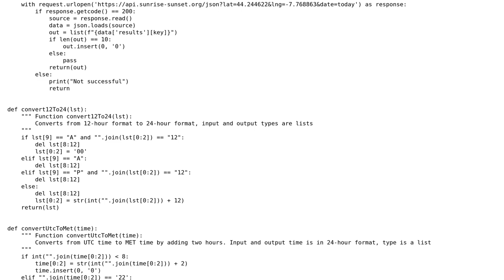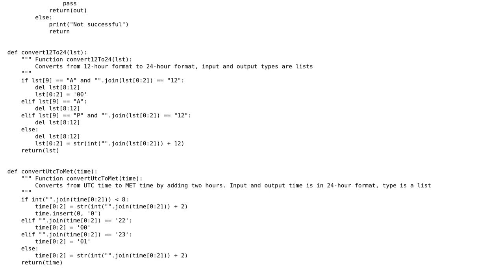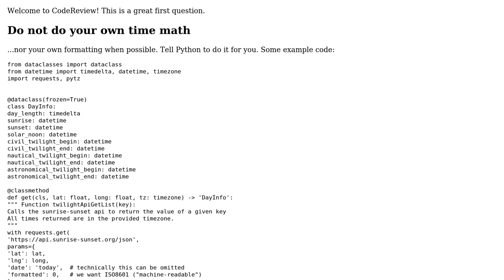API request, conversion from 12-hour to 24-hour format and conversion from UTC to MET time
With thanks & praise to God, and with thanks to the many people who have made this project possible! You are responsible for your own actions.